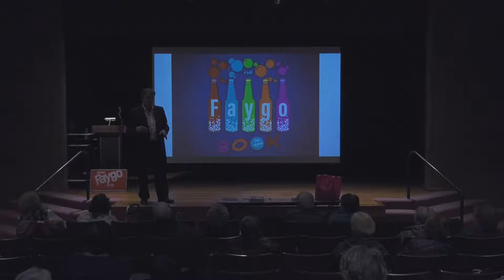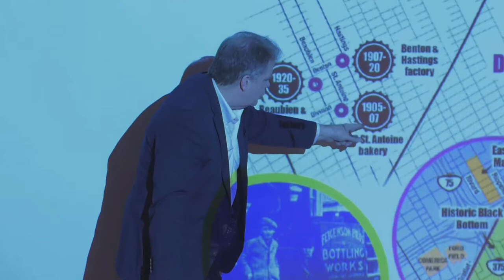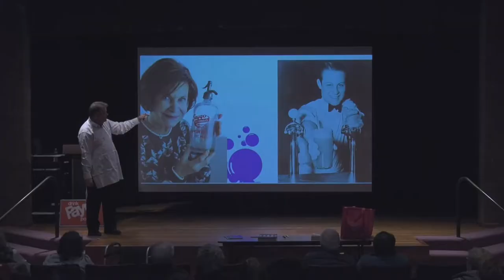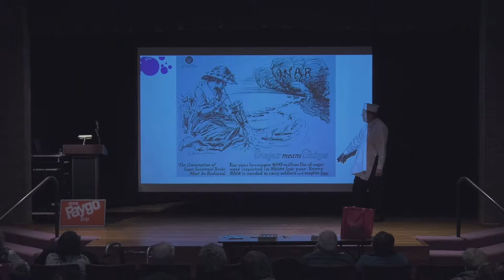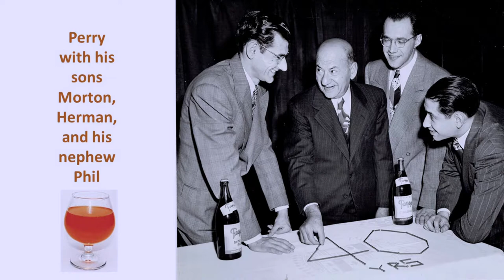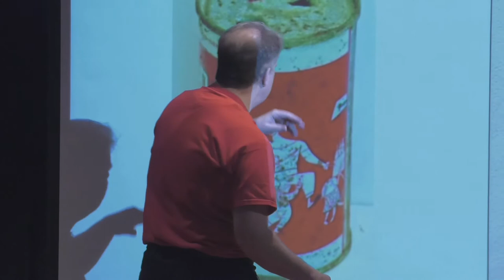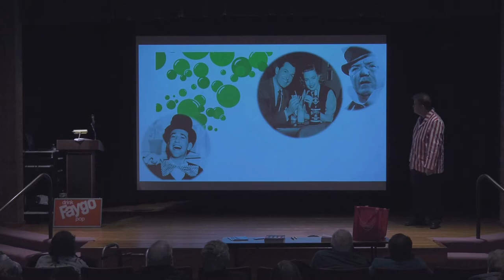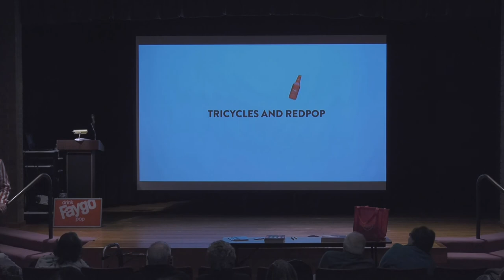History Lives - Memories of Faygo